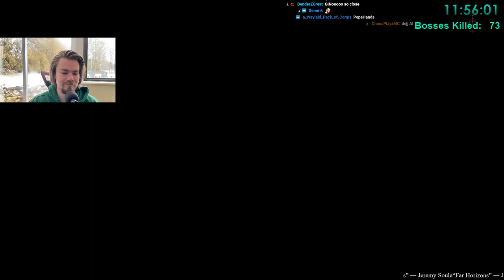0 RUNES SPENT ALL (165) BOSSES (part 3)